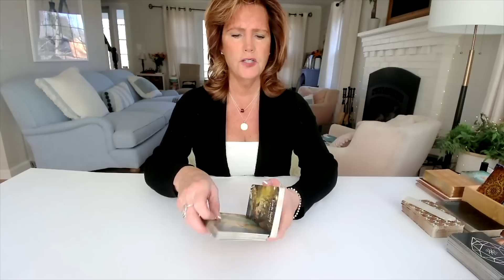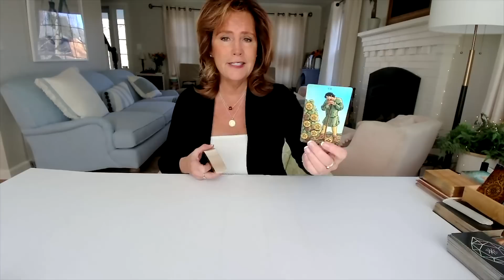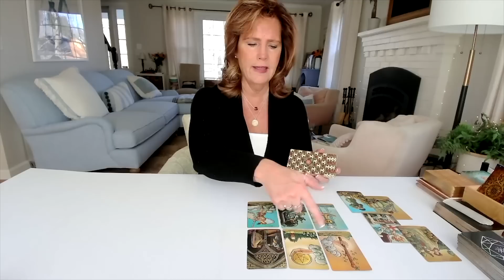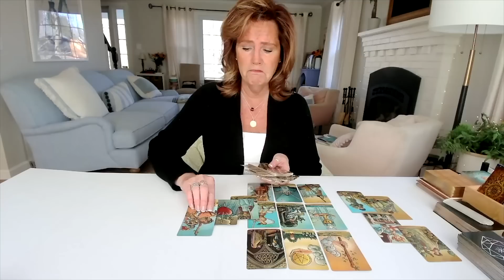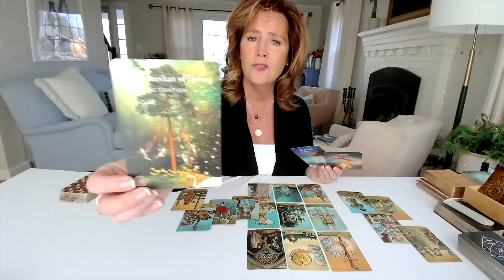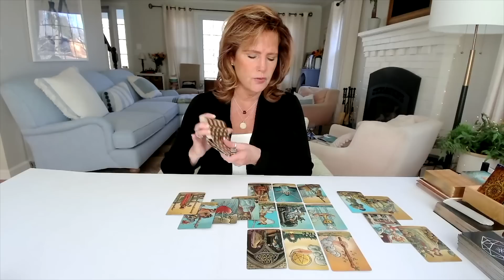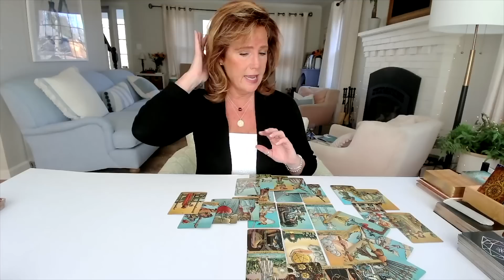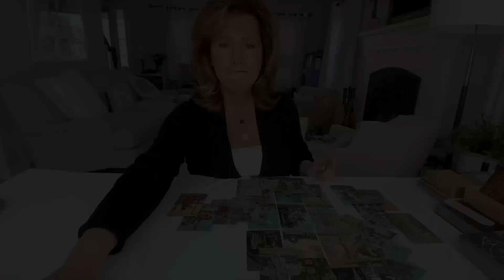A Major Catalyst Soulmate Arrives | Spiritual Path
Soulful Revolution Memberships:
🔹Need more clarity? Ask MJ a question or to become part of the Pathfinders Group
🔹YouTube Membership:  A weekly live with exclusive content, Q&A and more:

🔸Karmic Pathway Bundle – Learn about your North Node, Chiron and more